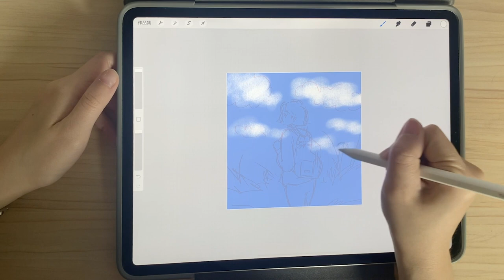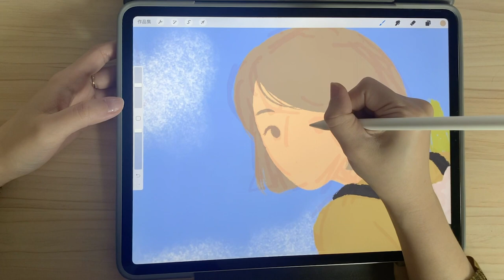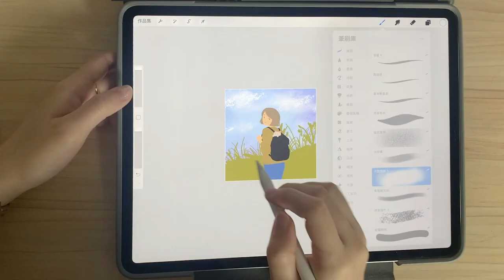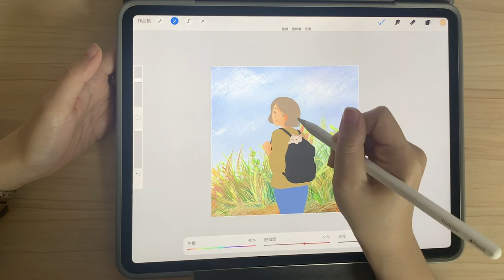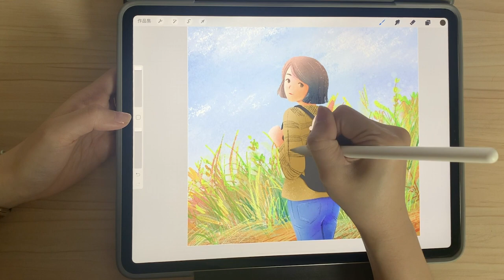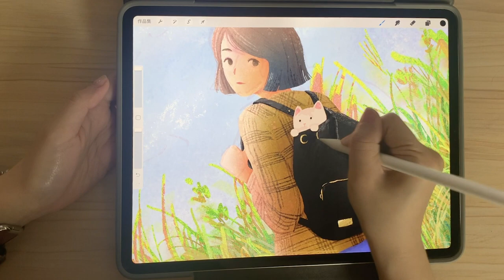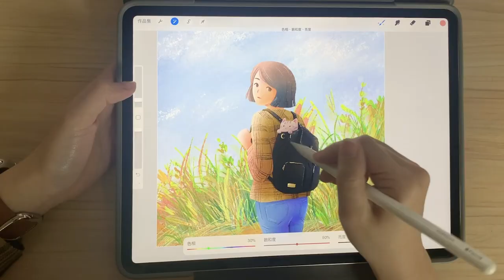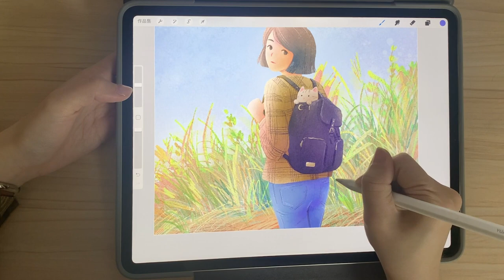Procreate 畫圖過程｜背著貓咪出去玩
來個純紀錄沒有解說的版本，如果有興趣學更多電繪技巧，可以點擊下方連結來上我的電繪線上課程喔～

或是購買我的周邊支持我繼續創作：Ｄ

有任何建議也都歡迎留言告訴我！感謝你們的觀看～～